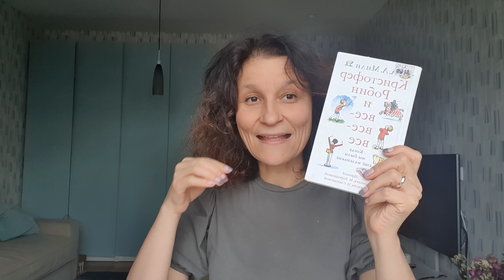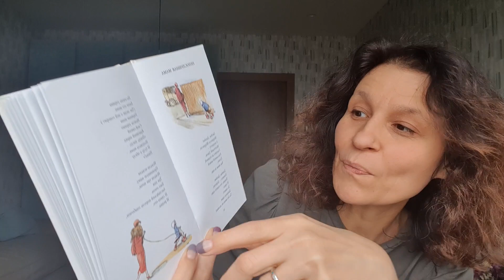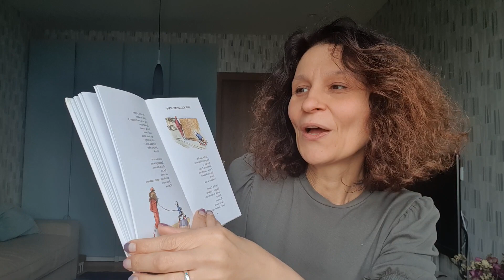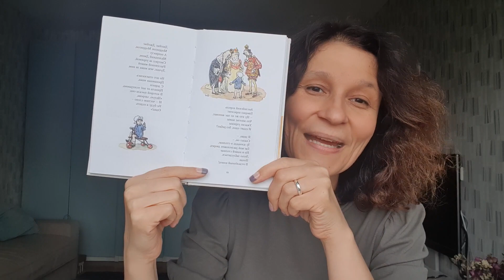Доброе утро с Кузей. Эфир от 21.05.2020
Кузя и Надежда Анатольевна приглашают ребят 3-6 лет вместе слушать веселые истории, рассматривать книжки с картинками, играть, мастерить и рисовать.

Ведущая: Надежда Анатольевна Потмальникова.